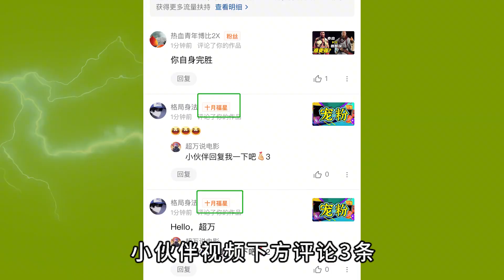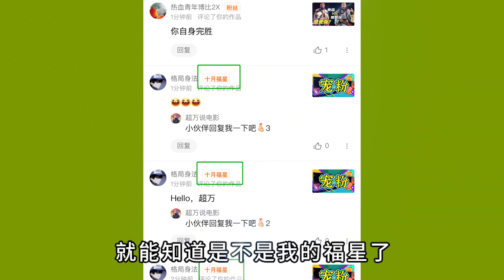实力比拼：杜皮狗 VS 如来佛祖，谁更强？